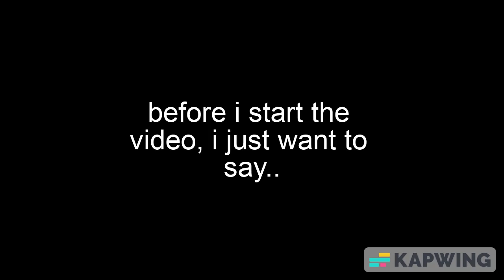ANOTHER fast xp grind method in the battle bricks ❗ ❗ ❗ ❗ 🔥🔥🔥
now only takes around 1 minute!